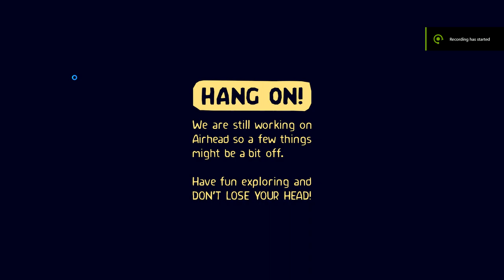Airhead Demo Playthrough Steam Game Festival Autumn 2020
Full playthrough of the Airhead demo from Steam Game Festival Autumn 2020, published 11 October 2020.